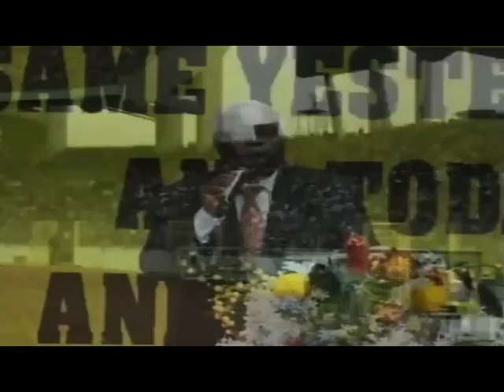EXTRA WONDER OF ITS RETURNING GLORY BY PAS. W.F. KUMUYI 3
DEEPER LIFE BIBLE CHURCH 4656 BRIARWOOD DR CHARLOTTESVILLE , . THIS IS THE MESSAGE THAT WILL BE SHOWN BY CPATV/COMCAST CHANNEL 13 ON ONE OF OUR PROGRAM.